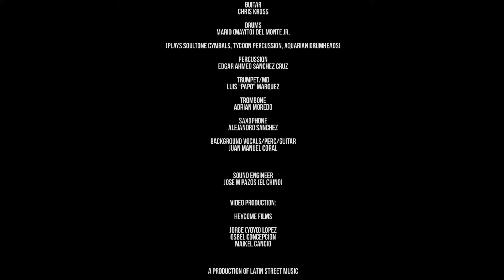SOY DE AQUI - Glenda del E & Q-BAN MIXOLOGY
SOY DE AQUI
Composer/Arranger: Glenda del Monte Escalante

GLENDA DEL E & Q-BAN MIXOLOGY
LIVE IN MIAMI
Recorded Live at OPEN STAGE CLUB Miami

MUSICIANS

Piano/ Keytar/ Primary Artist/Composer/MD
 Glenda del E (Glenda del Monte Escalante)

Bass
Rodner Padilla
Guitar
Chris Kross
Drums
Mario (Mayito) del Monte Jr.
(plays SOULTONE Cymbals, TYCOON Percussion, AQUARIAN drumheads)
Percussion
Edgar Ahmed Sanchez Cruz
Trumpet/MD
Luis “Papo” Marquez
Trombone
Adrian Moredo
Saxophone
Alejandro Sanchez
Background Vocals/Perc/Guitar
Juan Manuel Coral

Featured Guest Artist
Vanito Brown (SI TE APARTAS DE MI)
Featured Guest Artist
Mario del Monte Cossio (LA HIPOCRESIA)

SOUND ENGINEER
Jose M Pazos (El Chino)

VIDEO PRODUCTION
HEY COME FILMS
Jorge (Yoyo) Lopez
Osbel Concepcion

A production of Latin Street Music
Produced by: Glenda del E & Luis Papo Marquez

Venue Manager: Juan della Torre
Edited, Engineered, Mixed and Mastered at Papo Records

Live Engineer: Jose M Pazos
Studio Engineer, Mixing and Mastering Engineer: Luis Papo Marquez

Executive Producers:
Glenda del E
Mireya Escalante
Mario del Monte Jr.
Luis Papo Marquez

Publishing: Glenda del E Music, ASCAP

Special Collaborations
OPEN STAGE CLUB
Juan Della Torre
CUBA OCHO Arts Center Family
Roberto Ramos
Yeney Ramos
Gabriela Rojas (PR)
Juan de la Torre
Nuria Net
Marisabel Perez Trejo
Nestor Moran Suarez
Edgar Sanchez
Mariely Villarroel Yzaguirre
Jorge Dobal Jr.
Nancy (La Flaca) Gomez
Rolando Armona
Eduardo (El Flaco) Gomez
Arrate Cuartango
FASTSIGNS